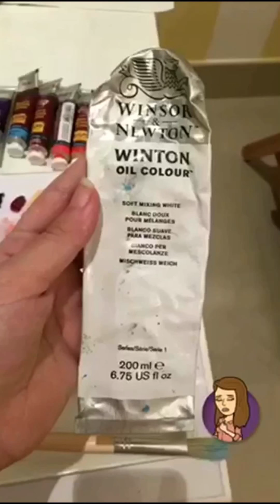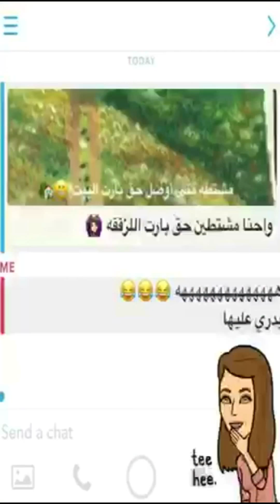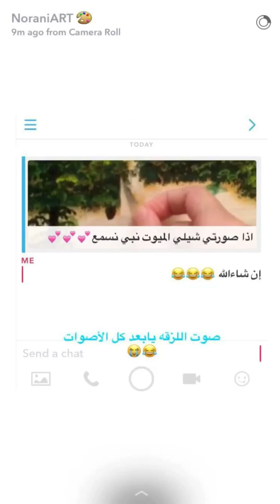NoraniART: Blue Window Oil Painting.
My MASTERPIECE ❤️

Snaps Archive 🎨
Drawing Date: 24th of November, 2016